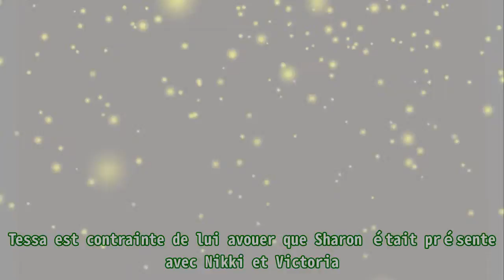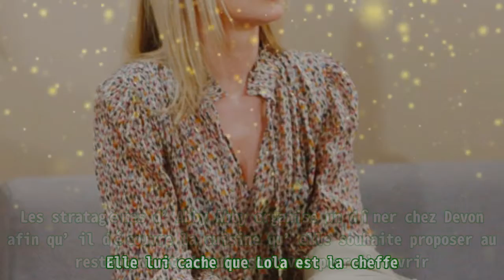Les feux de l’amour en avance : Mariah contre Sharon, les manigances d’Abby (épisode du lundi 25 o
Les feux de l’amour en avance : Mariah contre Sharon, les manigances d’Abby (épisode du lundi 25 o Les téléspectateurs ont rendez-vous avec un nouvel épisode des Feux de l’amour ce lundi 25 octob